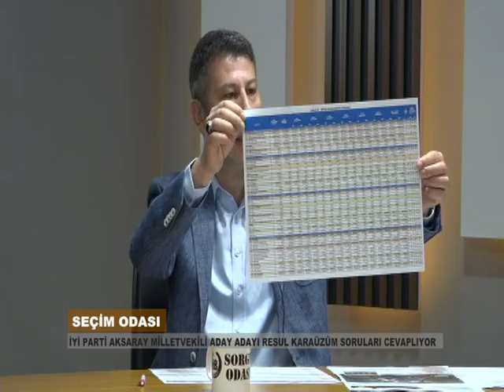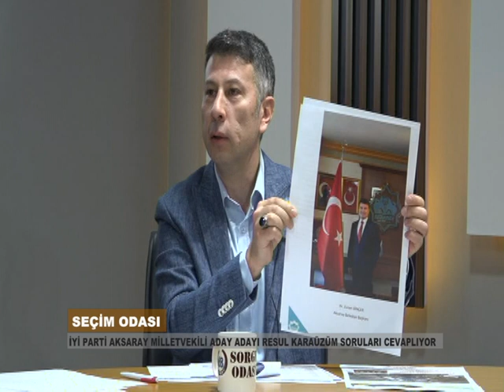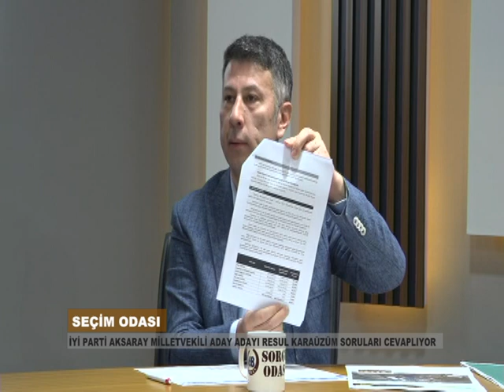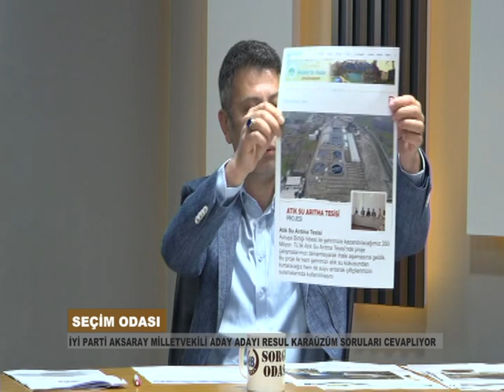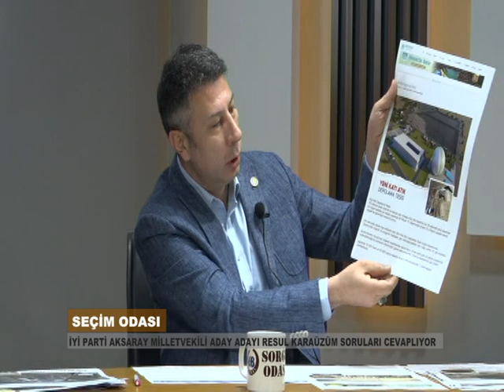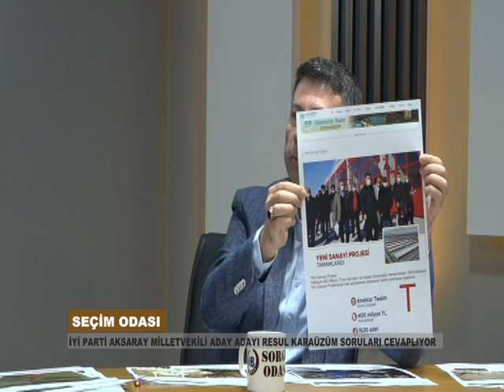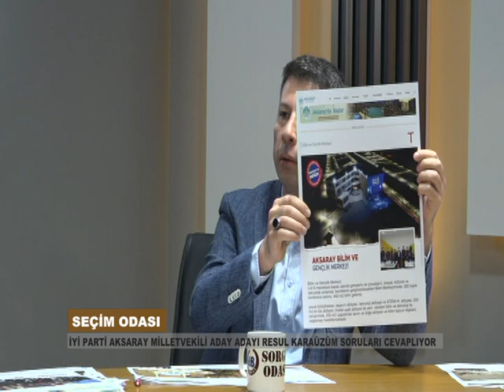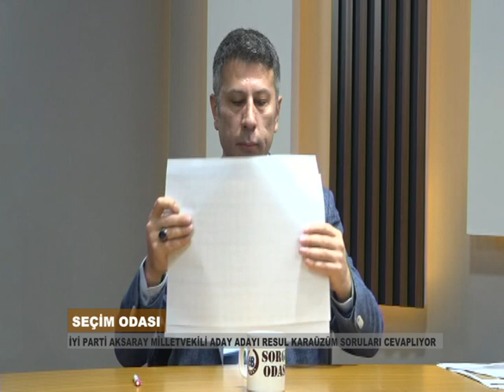SEÇİM ODASI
İYİ PARTİ AKSARAY MİLLETVEKİLİ ADAY ADAYI RESUL KARAÜZÜM SORULARI CEVAPLIYOR